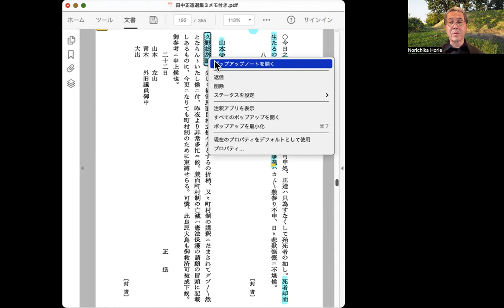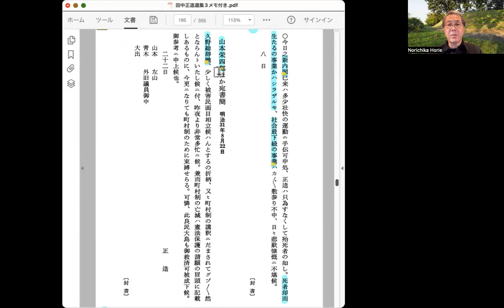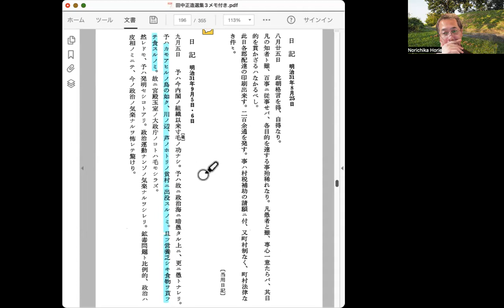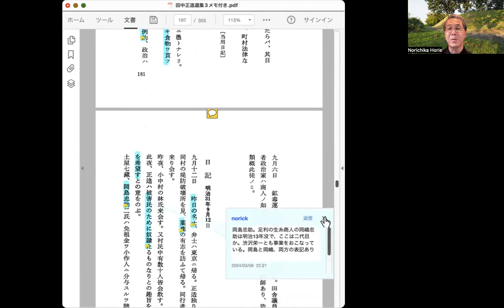『田中正造選集3』180頁5行目〜181頁最終行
（足尾鉱毒事件略年表より）
08/10★第６回衆議院議員臨時総選挙が行なわれる。憲政本党候補の田中正造は栃木第３区より出馬、田中764票、木村半兵衛46票の大差で当選する。
08/18★栃木県の被害地町村で学校教育ができなくなり、教育費補助願を県知事に提出

山本栄四郎ほか宛書簡　明治31年8月22日
山本は群馬県会議長も務めた政治家で、雲龍寺でも活動。対岸の久野村について。久野村は梁田郡に属していたが、明治29年に足利郡に合併される。

町村制によって、合併を通じて、古い村の自治が破壊される。そこに加えて鉱毒被害が激しく、免租、首長が出せないという状況と思われる。そうした久野村の人々を助けてほしいと山本ほかに話す。大島（現在の館林市）も同様とのこと。

日記　明治31年8月25日
自分の作った格言。知者と言えども、百事に従事すれば、それぞれの目的を達することはまずできない。愚者と言えども、先進一位であれば、その目的を貫かないことなどありえない。

08/27★栃木県足利郡梁田村の村長が「村歳入減損につき、国庫金補助願」を提出する。先ほどの久野村に隣接する上流の梁田村も、状況は同じだろう。

09/03～09/07★渡良瀬川が大洪水を起こす

日記　明治31年9月5日
洪水の最中の日記。自分を、貧村に出没して食べ物をもらっているカモやアヒルに喩える。栄養不足の状態だという。鉱毒問題に比べたら中央の政治運動など気楽なものだという。衆議院議員選挙で圧勝した田中が、洪水に襲われた貧村で食を恵んでもらっている状況には、言葉もない。